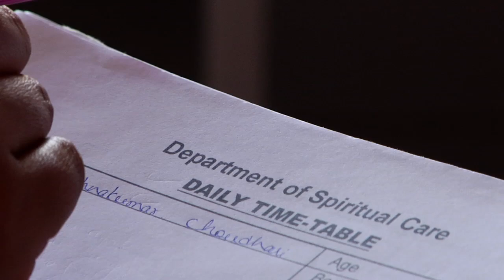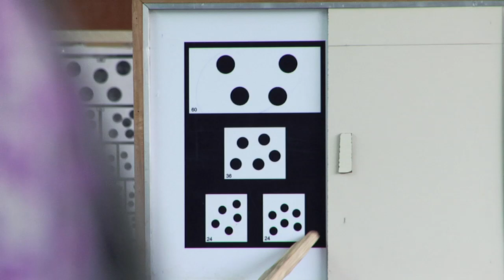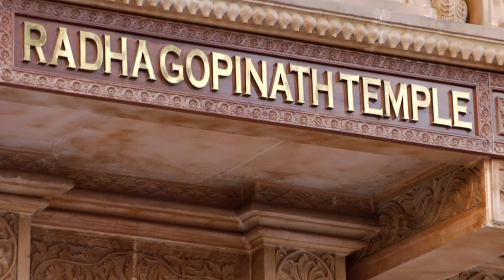Radhanath Swami- The Journey Continued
A short film looking at the various projects that have been inspired by Radhanath Swami in Mumbai, India.